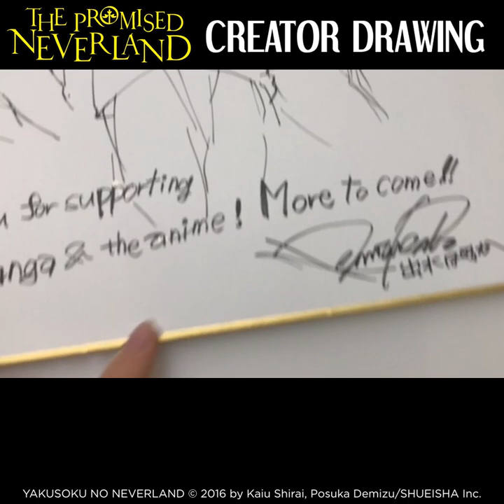Posuka Demizu Draws The Promised Neverland's Emma, Ray, and Norman | VIZ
Posuka Demizu, the artist behind the hit series The Promised Neverland, answers our questions and draws Emma, Ray, and Norman!

Read a free preview of the final volume of The Promised Neverland

Learn more about The Promised Neverland:
Back at Grace Field House, Emma faces Peter with the future of the demon world hanging in the balance. Meanwhile, something unexpected is happening in the demon capital. Can the children finally escape to the human world? And what fate awaits Emma at the end of her long journey?